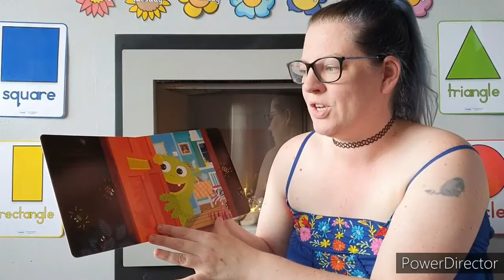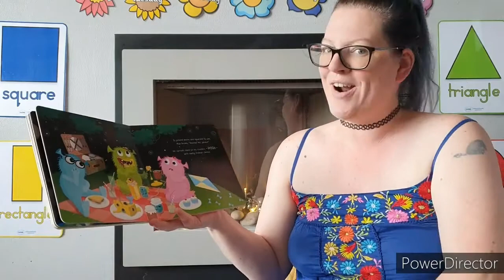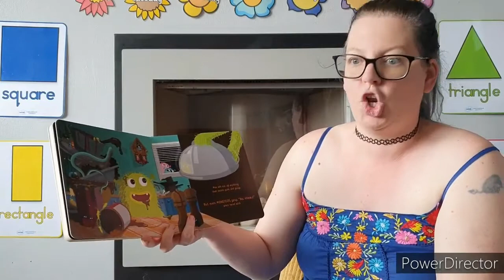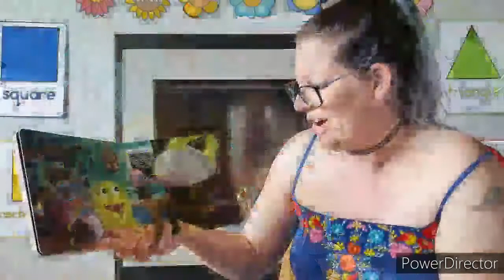Spider Sandwiches by Claire Freedman & Sue Hendra | Story Time for Kids | Read Aloud | EYFS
I wonder what Max the Monster likes on his sandwiches? Have a watch and find out! I hope you enjoy Spider Sandwiches by Claire Freedman and Sue Hendra.